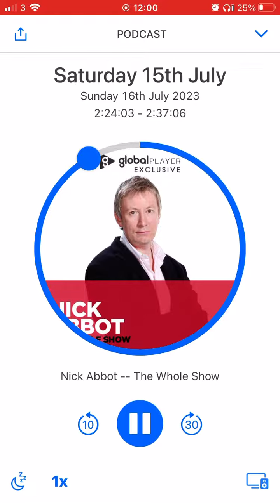Nick Abbot - Donald Trump - Person Woman Man Camera TV (If you get it in order you get extra points)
Its not that easy but for him it was easy. It’s because he’s cognitively there